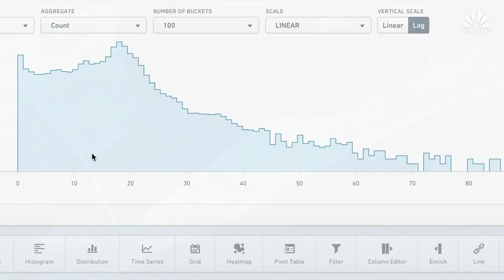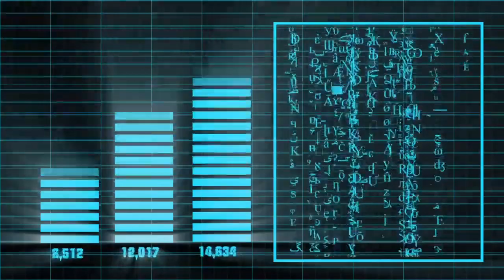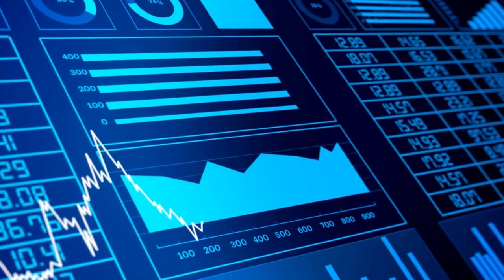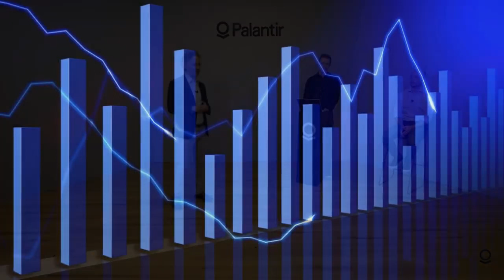Alex Karp: Stock Based Compensation (Earnings Recap)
Who is excited for Q2 2022 earnings? In preparation we are doing a recap on both Q4 & Q1 for you!

This video is from Q4 2021 Earnings